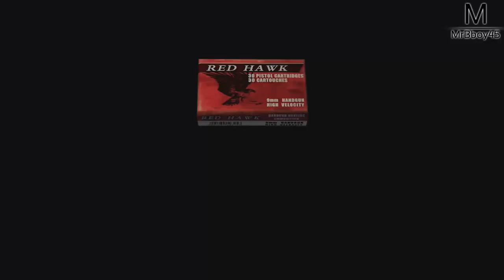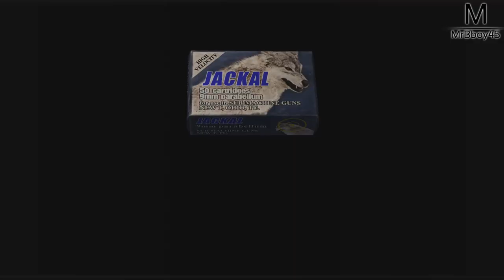RESIDENT EVIL 4 : DES CHIENS PAS COOL | Ep 11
La porte clairement blindé quand les fenêtres sont ouverte !

Une Boutique ?

Partenaire !